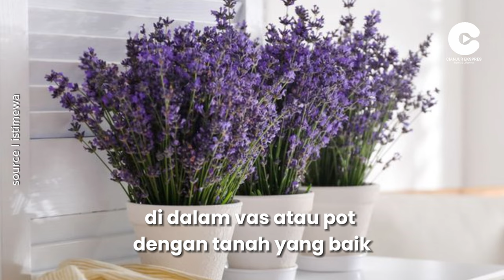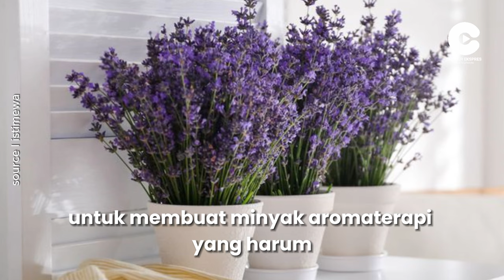Tanaman Hias Paling Populer untuk Dekorasi Rumah